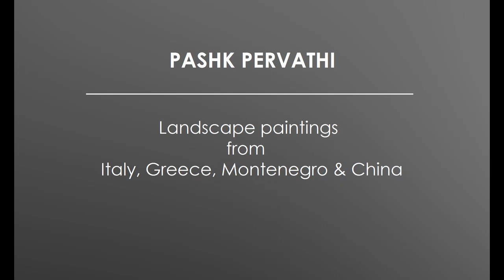Pashk Pervathi-Landscape paintings from Italy, Greece, Montenegro & China